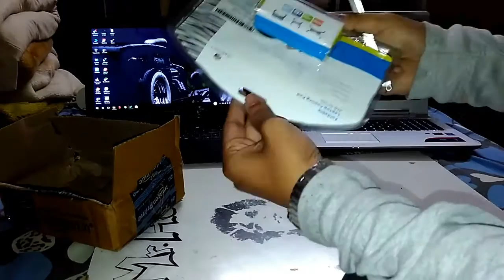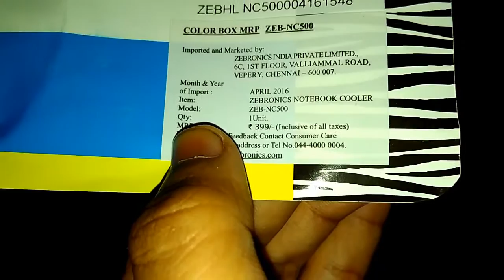ZEBRONICS ZEB-NC500 Foldable Notebook Cooler . REVIEW .EASY GUIDE FOR USING IT..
For ppl who want to buy a basic cooling pad for their home laptop ..suitable for gaming and using high rendering softwares on basic platform.